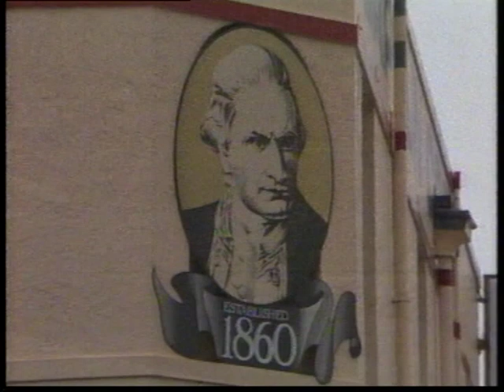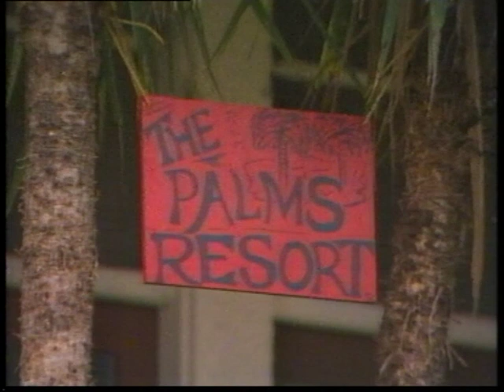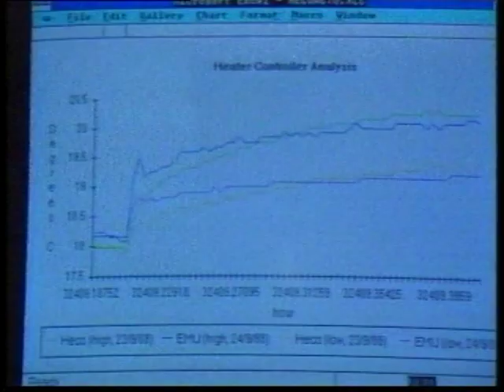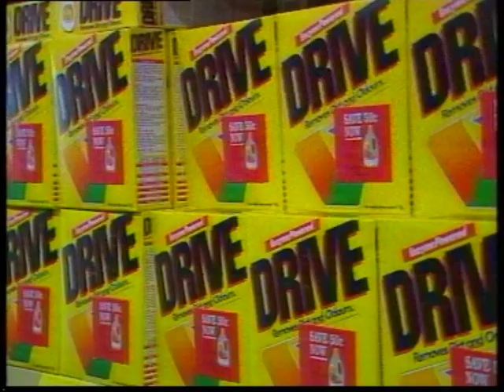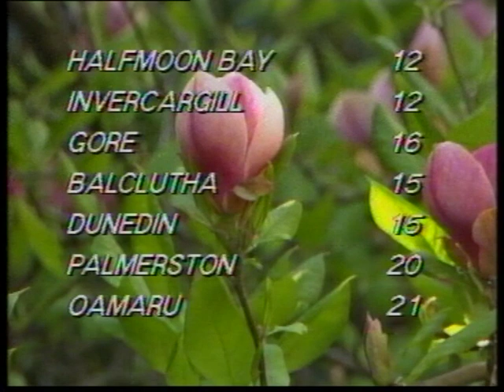The South Tonight 1988: 05 10 1988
Includes University Of Otago prospects, Queenstown Primary School opens doors to tourists, Dunedin Gardens Rhododendron Dell